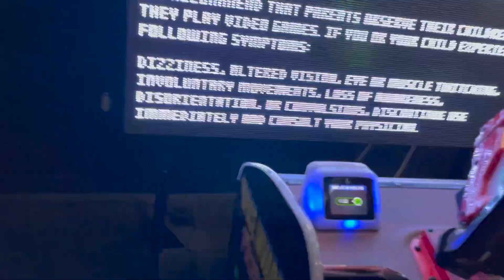SAGE'S PLAYTIME: Sage and Sierra's Birthday Party | Kid's Party | Tulsa Incredible Pizza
Celebrating Sage 2nd and Sierra's 1st Birthday at Tulsa Incredible Pizza. Thank you for coming and celebrating with us. :)